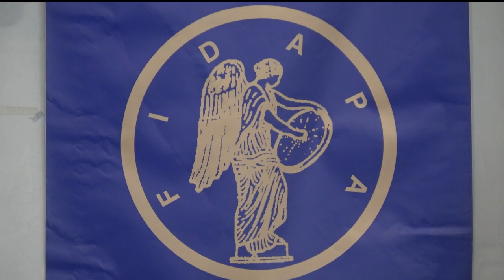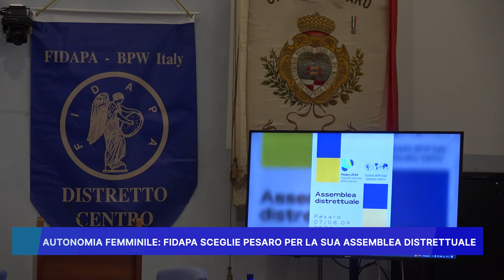AUTONOMIA FEMMINILE: FIDAPA SCEGLIE PESARO PER LA SUA ASSEMBLEA DISTRETTUALE